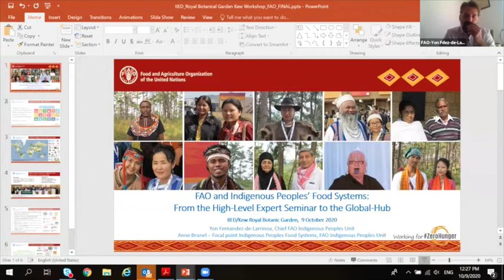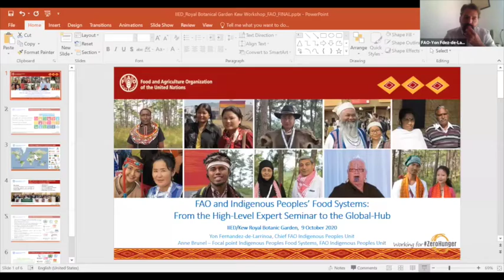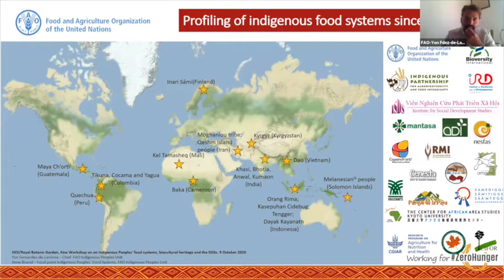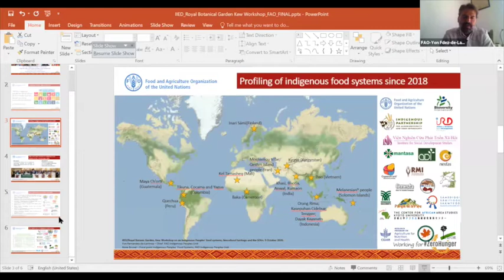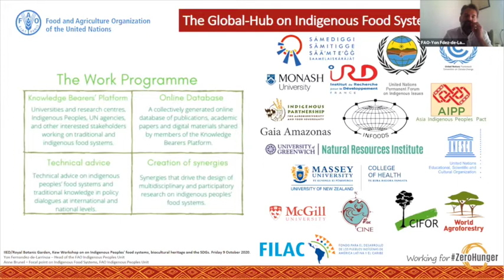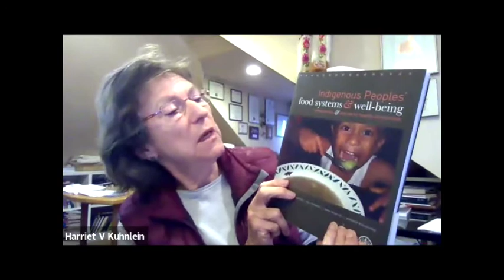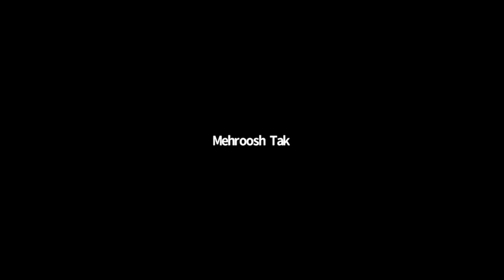Indigenous food systems, biocultural heritage and the SDGs (session one: morning)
This is the first half of the first day of a four-part virtual workshop co-hosted by the International Institute for Environment and Development (IIED) and Royal Botanic Gardens Kew on 'Indigenous food systems, biocultural heritage and the SDGs: challenges, interdisciplinary research gaps and empowering methodologies'.

The workshop brought together a range of actors, including UK academics from humanities and botanical sciences, agri-food sectors, action-researchers, indigenous experts and FAO. It aimed to enable equitable dialogue between diverse actors and disciplines.

This morning session on 9 October 2020 featured an introduction by IIED' principal researcher Krystyna Swiderska and opening remarks by IIED director Andrew Norton and RBG Kew's Philippa Ryan.

FAO's Yon Fernandez-de-Larrinoa and Anne Brunel discussed the potential of Indigenous peoples to re-shape global thinking on food; Joji Carino, of the Forest Peoples’ Programme, spoke about Indigenous food systems in Asia: resilience, nutrition, sustainability and wellbeing; Simon Mitambo, of the African Biodiversity Network, discussed, Indigenous food systems in Africa; and Harriet Kuhnlein, Centre for Indigenous Nutrition and Environment (CINE) focused on Indigenous food systems, health and nutrition.

The workshop forms part of a project on “Indigenous food systems, biocultural heritage and agricultural resilience”, funded by UKRI Arts and Humanities Research Council (AHRC) and Global Challenges Research Fund (GCRF).